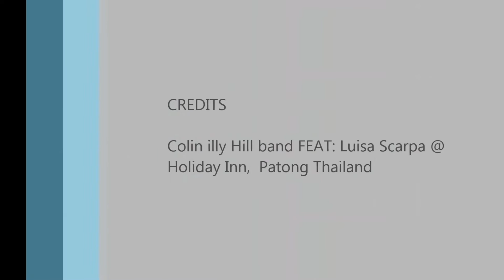Colin illy Hill Band FEAT: Luisa Scarpa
A selection of songs in electric/ full band mode.